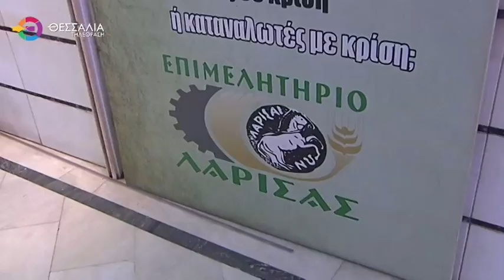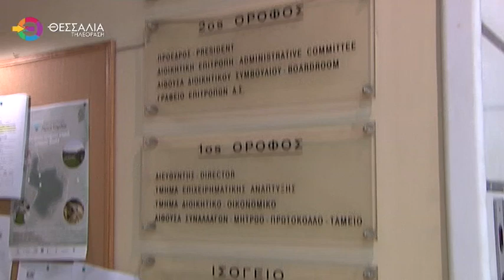ΠΛΑΤΦΟΡΜΑ JOBS TOY ΕΠΙΜΕΛΗΤΗΡΙΟΥ ΛΑΡΙΣΑΣ ΓΙΑ ΕΥΡΕΣΗ ΕΡΓΑΣΙΑΣ 23 11 2024